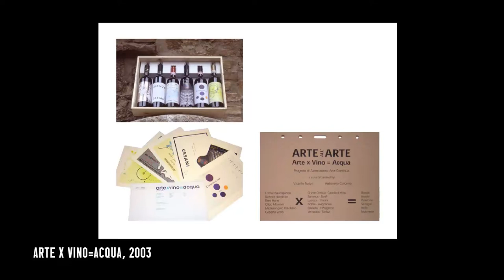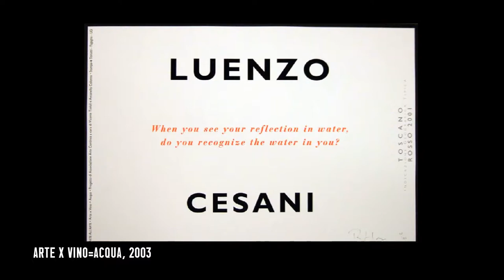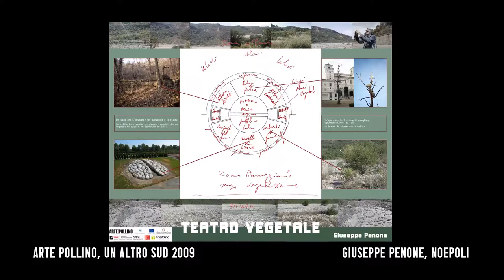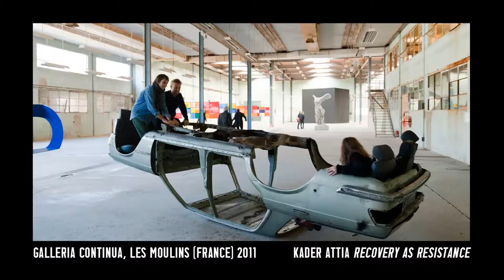Una storia continua | Incontro con Lorenzo Fiaschi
Una Storia Continua

Lorenzo Fiaschi, co-direttore e co-fondatore della Galleria Continua, racconta la storia di successo iniziata nel 1990 dall’amicizia di tre studenti universitari, che vanta oggi fama internazionale. Con quattro sedi nel mondo - San Gimignano, Beijing, Les Moulins e La Habana - la Galleria Continua è pronta a festeggiare i suoi 30 anni di attività e condivide i segreti della sua riuscita.

25 settembre 2019 | Auditorium MACRO ASILO
Video Ⓒ Monkeys VideoLab